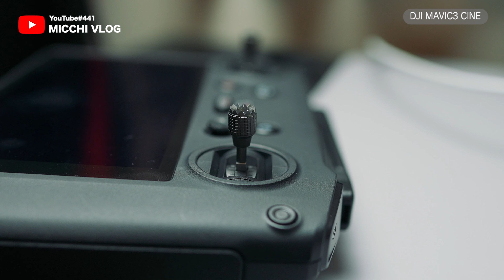【DJI MAVIC 3 CINE】これがプロ機である理由！最強ドローン降臨！通常版と違う機体性能！プレミアムコンボ【MicchiVlog/442】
DJI Mavic 3 Cine Premium コンボ

4/3型 CMOS Hasselbladカメラ　5.1K動画撮影　全方向障害物検知　46分飛行時間　高度RTH機能 Apple ProRes 422 HQ 最大伝送距離15 km（日本：8 km）

ミッチーです！ブログを楽しんでます！お時間あるときにどうぞ！
「低評価」押される方は理由をコメントでいただけると今後の改善につながり、より良いチャンネル運営ができますので、是非よろしくお願いいたします！

【使用機材】
カメラ
・GoPro HERO7 Black
・iPhone12PRO
レンズ
・SONY 24mmF1.4GM
・TAMRON 70-180F2.8
・SIGMA 24-70mm F2.8 DGDN Art
・TAMRON 1770F2.8Di III-A VC RXD (Model B070)
・SONY SEL1018/F4
・SIGMA16mm/f1.4 DC DN | Contemporary
・SEL 35/f1.8
マイク
・Sennheiser MKE 200
・RODE WIRELESS GO
・RODE VideoMicro(故障中)
・DJI OSMO FM-15
・BOYA BY-MM1
・FIFINE K669B【LIVE】・
外部モニター
・FEELWORLD F6 Plus
・Lepowモバイルモニター15.6インチ
・K&F Concept NDフィルターNANO-X 72mm 可変式
ジンバル
・Beholder EC1
・ZHIYUN Crane M2
・Hohem iSteadyPro2
ドローン
・DJI MINI2
照明
・GODOX SL-60W
・Shenmateスタジオ照明・ソフトボックス
・VILTROX RGBライトRB10
・VILTROX RB08P
LIVE配信
・Elgato Cam Link 4K